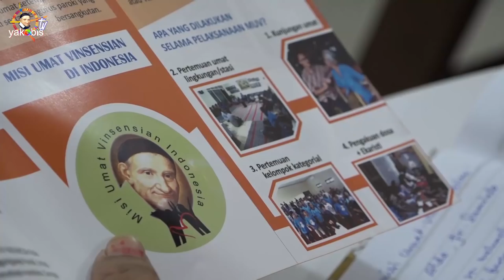MISI UMAT VINSENSIAN 2019. Paroki Ratu Pencinta Damai, Surabaya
Misi Umat Vinsensian (MUV) adalah sebuah pembinaan berkelanjutan (retret) bagi umat di pedesaan dan perkotaan dengan didampingi oleh para misionaris (imam, bruder, dan frater). Selama retret ini umat tidak pergi ke rumah retret, namun para misionaris yang tinggal bersama umat.
Misi Umat Vinsensian merupakan sebuah upaya pembinaan Vinsensian, sehingga Misi Umat tidak sama dengan live-in.
Sosialisasi dan survei Misi Umat Vinsensian 2019 di Paroki Ratu Pencinta Damai, Surabaya. Pelaksanaan MUV
28 Juni - 7 Juli 2019